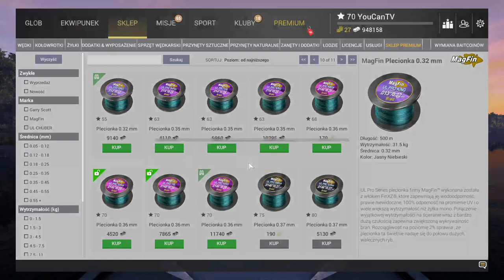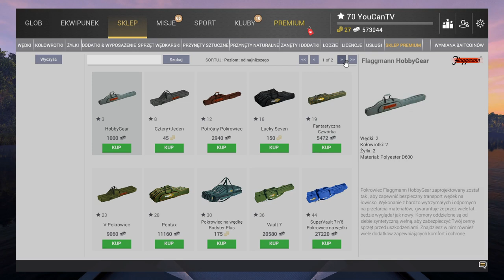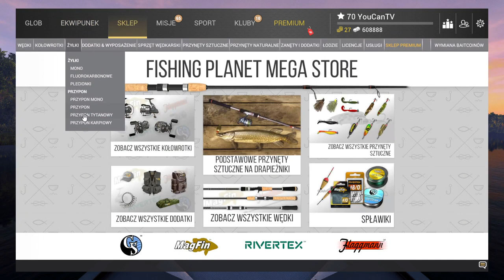FISHING PLANET UNIKATOWA ARAPAIMA SPOT Brazylia Amazoński Labirynt. Amazon Maze xp farm.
Odc 59 z lewelowania nowego konta w Fishing Planet, a w nim pokażę Ci fajny spot gdzie łowić unikatowe arapaimy na Amazońskim Labiryncie na Brazylii.
FISHING PLANET UNIKATOWA ARAPAIMA SPOT Brazylia Amazoński Labirynt. Amazon Maze xp farm level 68 to 75.